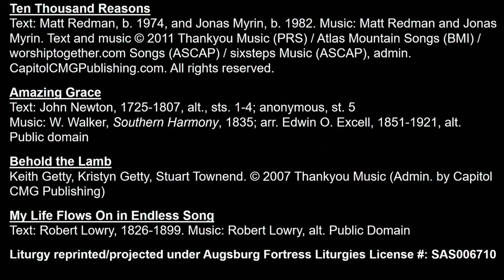Central Lutheran Church Worship Service, March 27, 2022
Forth Sunday of Easter. Worship service led by Pastor Michael Short. Music by Noah Carlson, piano, Aleah Harvey, vocals, and Pam Davick, guitar.